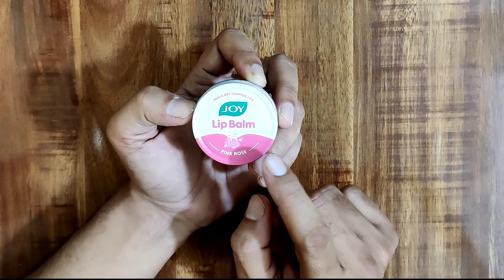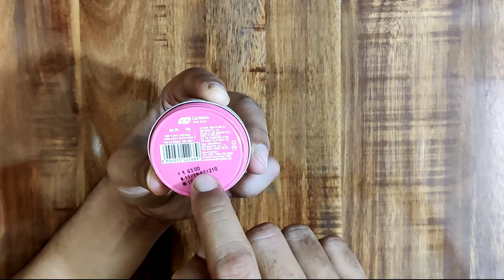Joy Lip Balm Pink Rose Review | Best Lio Balm In India.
10 best lip balm,
best lip balm to lighten dark lips in india,